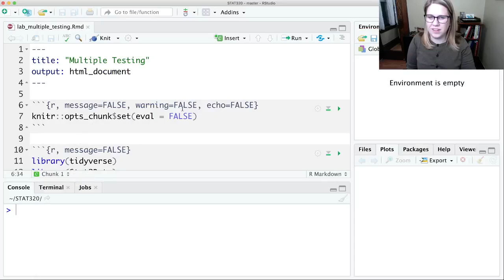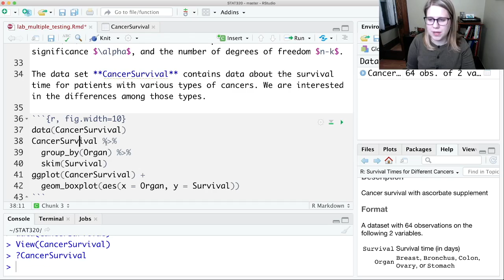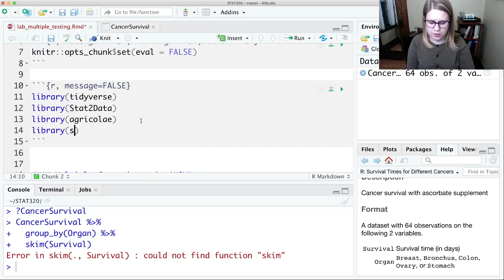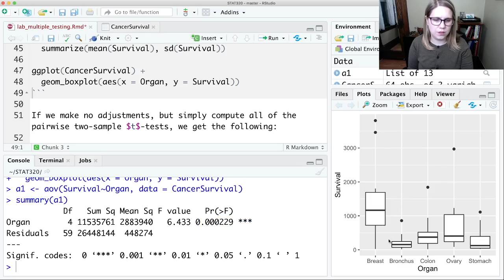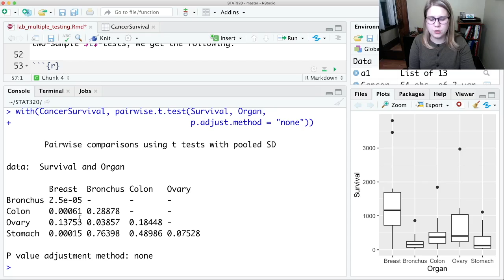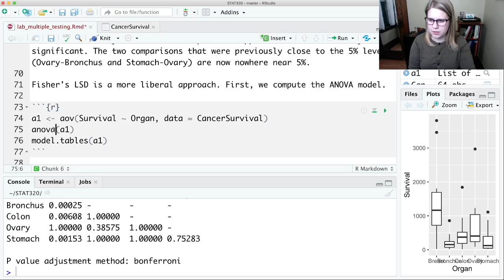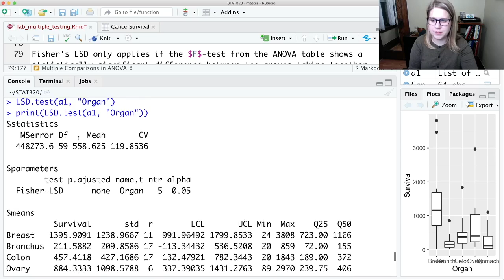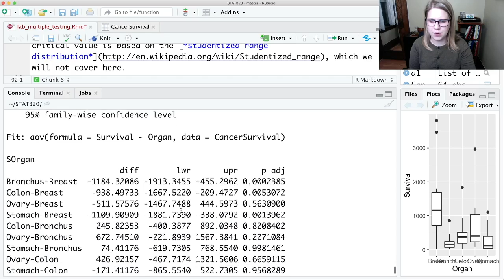Correcting for multiple comparisons in R (STAT 320 lab_multiple_testing video 1 or 1)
Doing pairwise t-tests and confidence intervals after ANOVA, correcting for the problem of multiple comparisons using the Bonferroni correction, Fisher's LSD, and Tukey's HSD. Using the agricolae package for LSD.test().